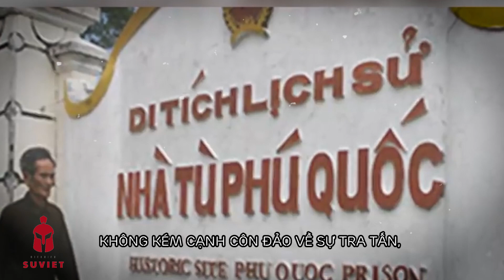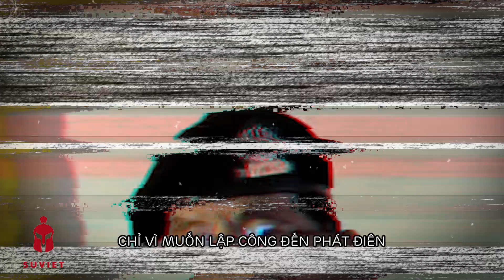Top 3 nhân vật KINH THIÊN ĐỘNG ĐỊA nhất VNCH ai nghe cũng RỢN NGƯỜI | Tin Nhanh Lịch Sử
Thời kỳ Việt Nam Cộng Hòa là giai đoạn phức tạp và đau thương trong lịch sử dân tộc, do ảnh hưởng của chiến tranh leo thang và nguy cơ mất ổn định. Hai nhân vật tàn ác nhất trong chế độ VNCH gồm: Nguyễn Văn Vệ với các phương pháp tra tấn tàn nhẫn ở Khám Chí Hòa; Bảy Nhu là một trong những cai ngục tàn nhẫn bậc nhất ở trại tù Phú Quốc với nhiều hình phạt thể xác kinh hoàng; Liên Thành từng sát hại bạn thân và sau đó lên kế hoạch sát hại thầy giáo Ngô Kha.